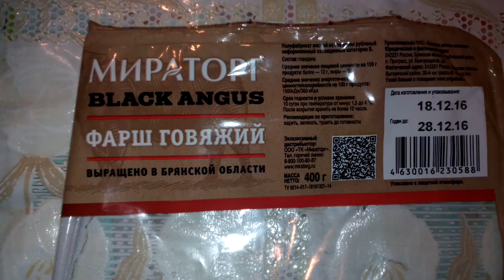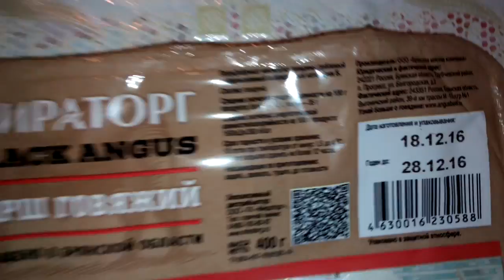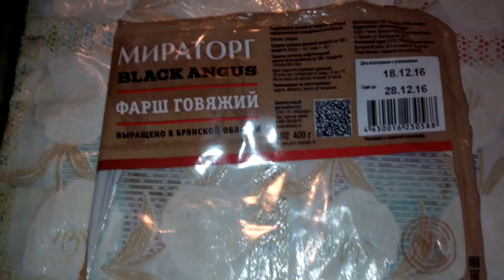Дело Еда для рабов фарш говядина с жиром